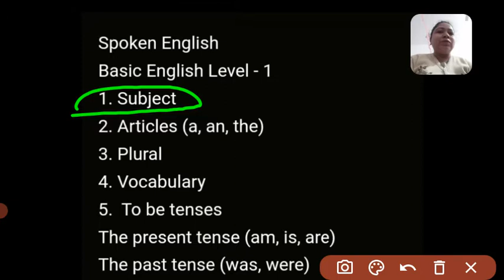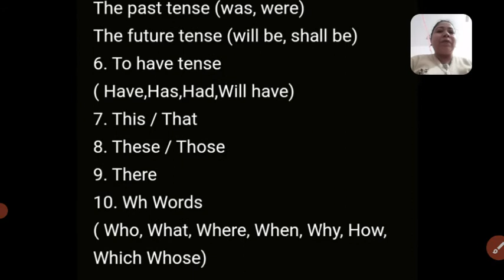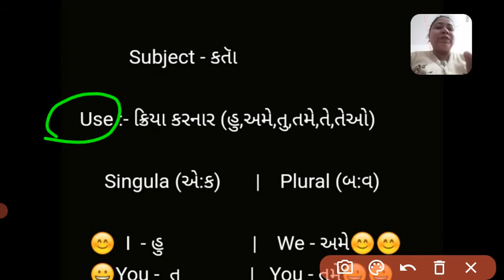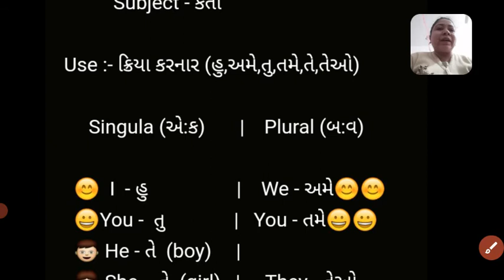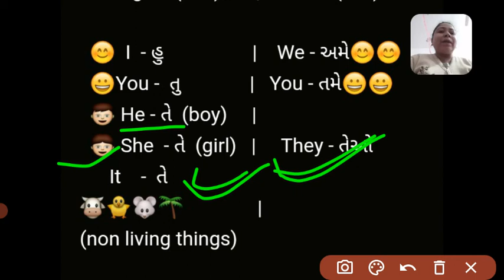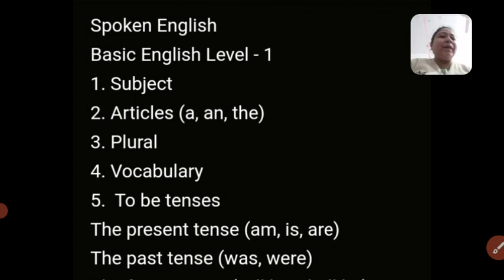❤Level 1- Subject Basic English grammar|Basic English in Gujarati for beginners|Speak English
Hello, my all dear friend here I am Kalpana Parghi. today I taught you about subject basic English in Gujarati language.

I'm Spoken English Teacher and Well Wisher.

 તમે અહીં બધા ટોપિકસ ખૂબ જ સરળ સમજૂતી સાથે ભણી શકો છો, અને English medium માં ભણતા બાળકોના વાલી તેમના બાળકોને અમારા આ બધા વિડીઓસ બરાબર જોઈને જાતે શીખીને તમારા બાળકોને સારી રીતે ભણાવી શકો છો અને તમને અમારા આ બધા વિડીઓસ jobs exams, interviews exams, addmision, promotion, selection, board exams, competitive exams, visa interview,  English speaking practice માંટે ભણવામાં  ખૂબ જ  સરળ રહેશે .
કરજો plz.

LEARN ENGLISH WITH KALPANA
1. spoken English learning videos in Gujarati language
2. spoken English learning videos
3. English grammar in Gujarati
4. English speaking course in Gujarati language
5. English speaking practice course in Gujarati
6. spoken English practice
7. spoken English in Gujarati
8. learn English grammar in Gujarati
9. English in Gujarati
10. all tenses in Gujarati language
11. English learning course for beginners
12. english inspiration speech
13. English in Gujarati live class
14. english speaking practice
15. english grammar
16. learn english with Kalpana
17. learn English for kids
18. learn English in Gujarati language
19. learn English grammar
20. learn english speaking full course
21. learn English speaking
22. learn English grammar search abal topic
23. English grammar for competitive exams
24. spoken English course in Gujarati
25. basic English speaking course in Gujarati language for beginner
26. modal verbs in Gujarati
27. spoken English by Kalpana Parghi
28. Learn English speaking through Gujarati 29. Gujarati to English speaking course
30. spoken English for all in Gujarati
31. basic English speaking course in Gujarati for beginners
32. tenses in Gujarati
33. English grammar full course in Gujarati language
34. learn English grammar in Gujarati
35. grammar full course
36. basic English in Gujarati
37. basic English steps for beginners
37. basic English had
38. basic English speaking course
39. basic English grammar for beginners
40. basic English grammar for kids
41. basic English speaking
42. basic English grammar
43. basic English speaking course chapter
44. basic English in Gujarati new channel
45. basic English in Gujarati for all